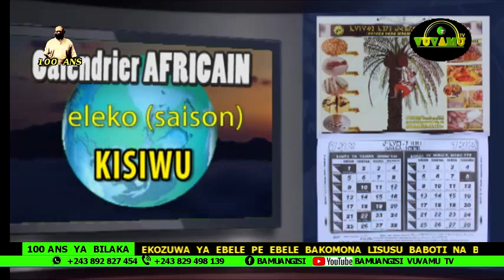CALENDRIER AFRICAIN DU 03 NOVEMBRE 2021. KOYEBA MIKOLO NDENGE BAKOKO NA BISO BASALELAKA NA MOKILI...